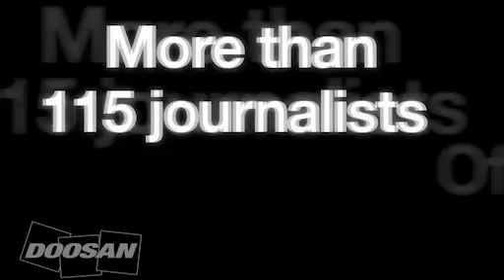INTERMAT 2012 Doosan